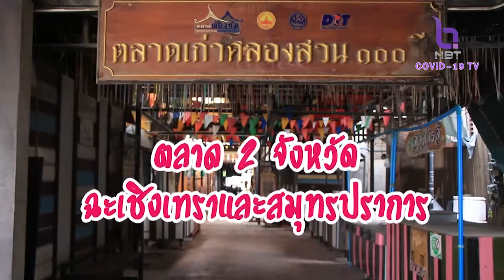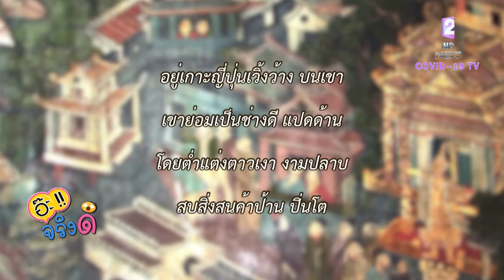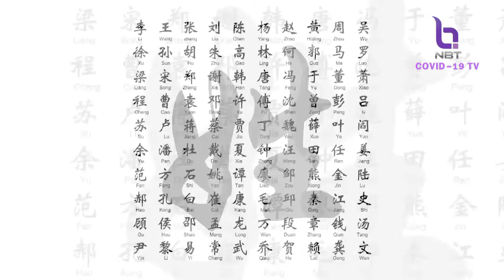อ๊ะจริงดิ 4 มิ.ย. 64